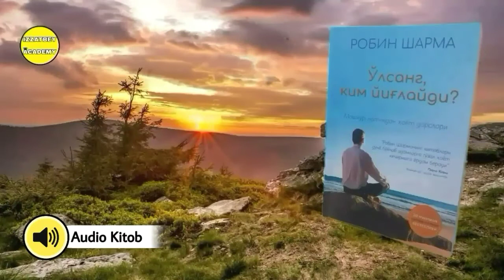"O'lsang Kim Yig'laydi?" Kitobi Audio Shakli 84-Bob